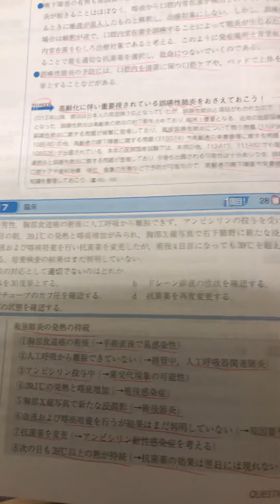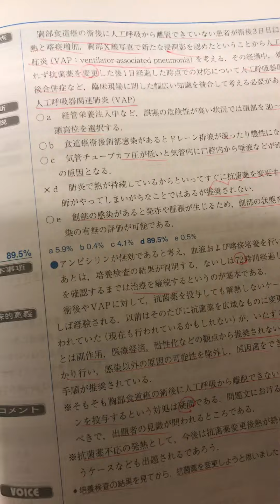医師国家試験112A17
医師国家試験の感染症の問題を解いた。よくある誤答選択肢だ。